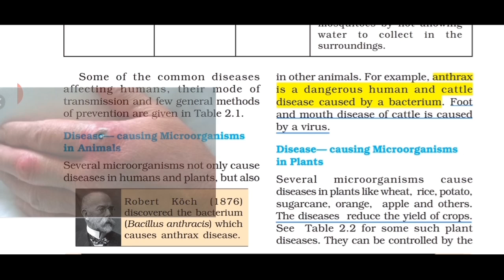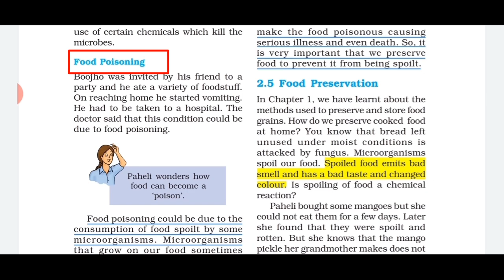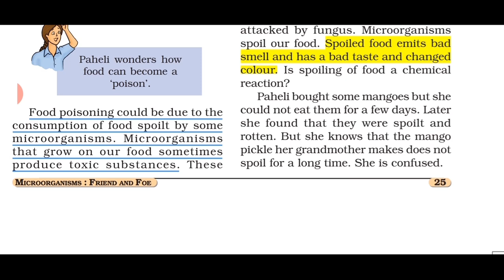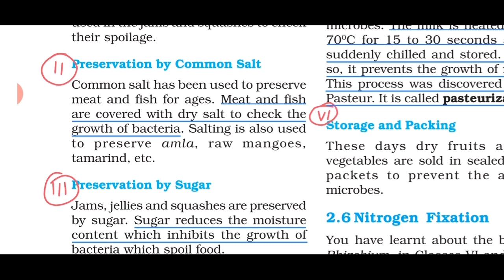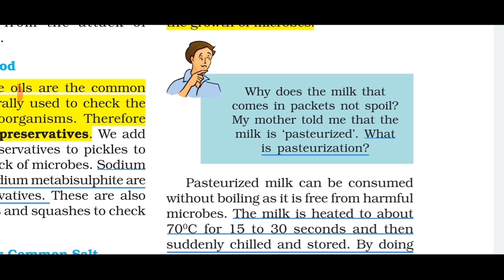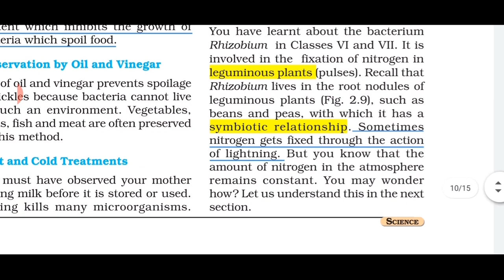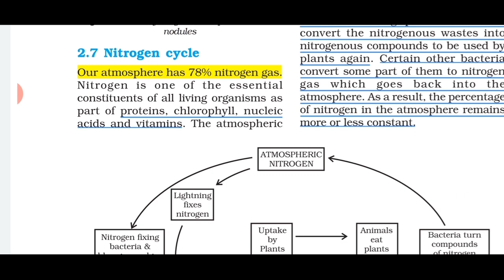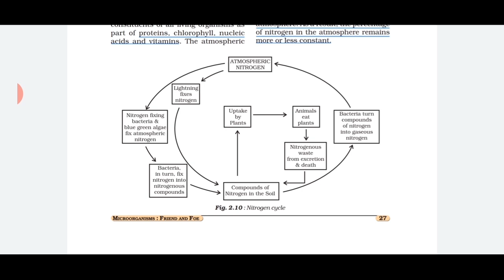Class 8 Science NCERT | Ch-2 | Microorganisms: Freind or Foe | Hindi Explanation (Part-1)